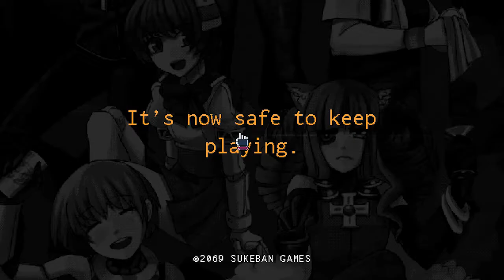Best Of April 2019 - CharacterSelect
Did you know that Spring started in March? Anyway, here's the best of for April!